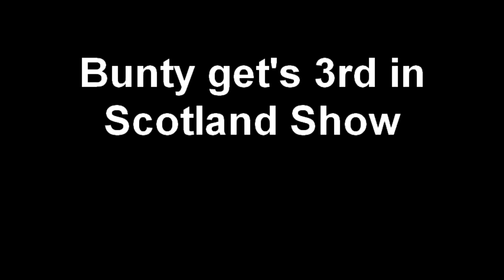Bouvier Des Flandres Bunty get's 3rd in Scotland Show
Team Ted Bunty get's a third in Scotland Dog Show May 2010